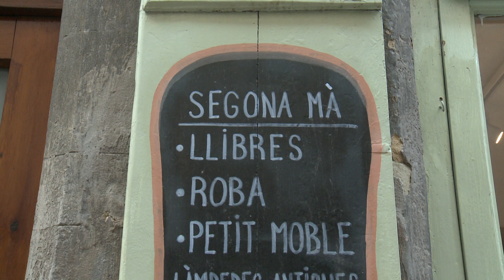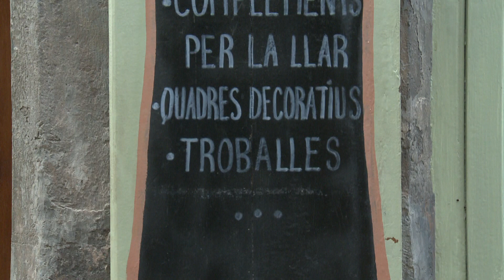L'associació Ashes de Vic absorbeix l'AFMADO i commemora el Dia Mundial de l'Alzheimer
Coincidint amb el Dia Mundial de l’Alzheimer aquest dimecres, 21 de setembre, associacions de familiars de persones amb aquesta malaltia van aprofitar per demanar a l’administració pública que destini més finançament a la seva investigació. És el cas de l’associació Ashes, una entitat que des de fa una setmana gestiona l’Associació de Familiars i Malalts d’Alzheimer d’Osona. Cada any atén prop de dues-centes persones de la capital osonenca. Hem conegut el cas de la Maria i la Missus, esposa i filla respectivament de dues persones a qui ja fa anys se’ls hi va diagnosticar la malaltia.